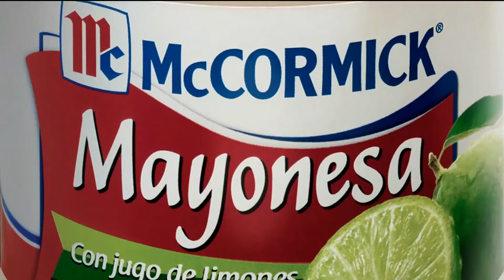Mayonesa McCORMICK 'Póngale lo sabroso' (2020)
Comercial de McCormick: Mayonesa McCormick. Póngale lo sabroso.